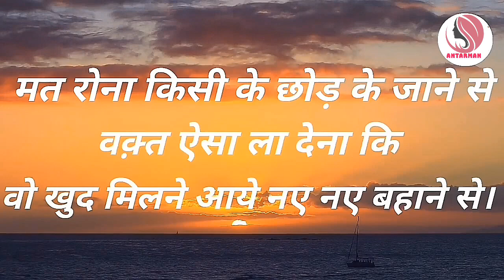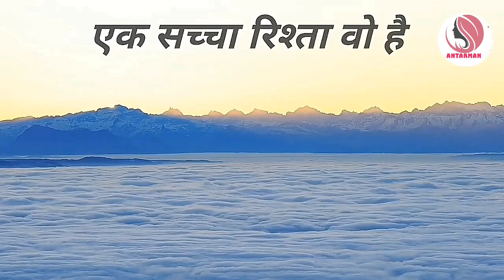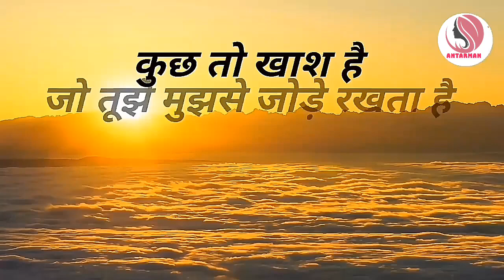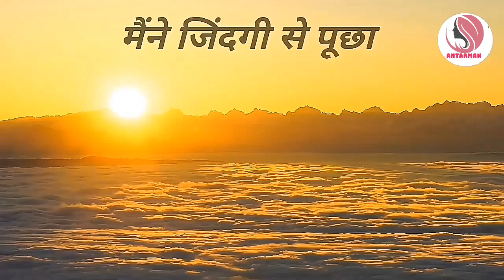वक्त बुरा हो या अच्छा बदलता जरूर है||Powerful motivational speech hindi video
वक्त बुरा हो या अच्छा बदलता जरूर है||Powerful motivational speech hindi video Subscribe:~ antarman to get more videos like this in future|| antarmanmotivation motivationalspeech motivatinalvideo motivationalthoughts motivation hindimotivationalvideo hindimotivationalspeech This channel is about motivational speech and energetic quotes to motivate you to work hard in life and face all the challenges. Student will also get study tips and inspiration in my videos. Change your life with best motivation and fill your life with positivity. Thankyou💐💐💐💐💐💐💐